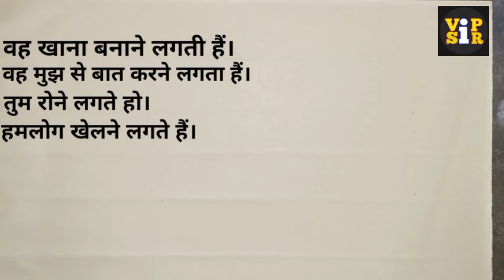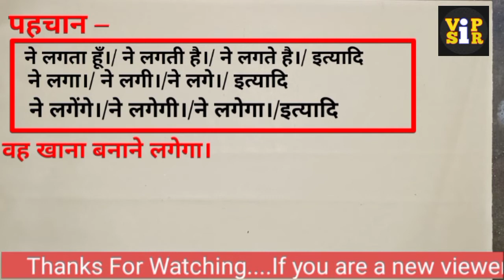Advance English Structure || Daily English Phrases || Free Online English Course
👉For handwritten notes you can join to us in Telegram group . Via Telegram/Instagram you can communicate to us .

👉यह चैनल हमारे देश के हिंदी मीडियम और इंग्लिश मीडियम के उन सभी छात्रों के लिए है जो किसी कारण से कोचिंग नहीं जा पा रहे हैं।और साथ ही साथ इस चैनल का उद्देश्य छात्रों के कोचिंग जाने के समय को बचाकर कम समय में ही गणित और इंग्लिश को पढ़ाया जाए।

👉यदि आपको किसी भी विषय संबंधित प्रश्न है तो आप किसी भी वीडियो पर अपना कॉमेंट कर सकते है।
और अगर आपको Content अच्छा लगे तो Please Share😁 करे।

👉आपको अंग्रेजी सीखना ही मेरा लक्ष्य आप बस मेरे साथ बने रहिए आप जरूर से जरूर अंग्रेजी बोल पाएंगे इसका मुझे पूरा विश्वास है बस आपको मेहनत करना होगा मेरे साथ उसके बाद आप अंग्रेजी जरूर बोलेंगे मै पूरा Basic level से आपको हर एक बात बताऊंगा। इसलिए आपको कहीं भी कोई दिक्कत नहीं होगा।

🎯Keep growing
🎯Keep learning
🎯Keep practicing

🙏Thanks you so much my dear friends.

1.Advanced English structure
2.Advanced English grammar
3.Advanced English sentence
4.Daily use English sentence
5.English sentence for daily use

2.

Key points